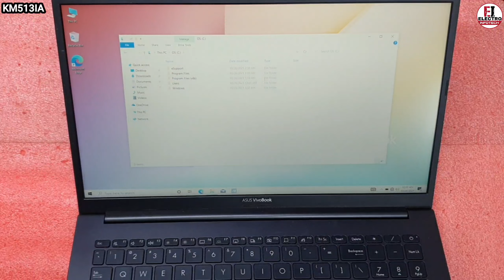How To Replace TouchPad ASUS VIVOBOOK KM513IA / Disassembly And Assembly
ASUS VIVOBOOK KM513IA-EJ399T-AMD RYZEN 7-4700U / 8GB RAM / 256GB PCIE SSD + 1TB HDD / 15.6"Full HD / ATI Radeon Integrated Graphics / Finger Print / Backlit Keyboard / Win10 Home / Silver / 1Yr